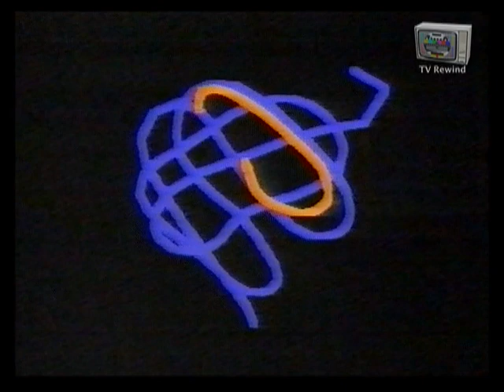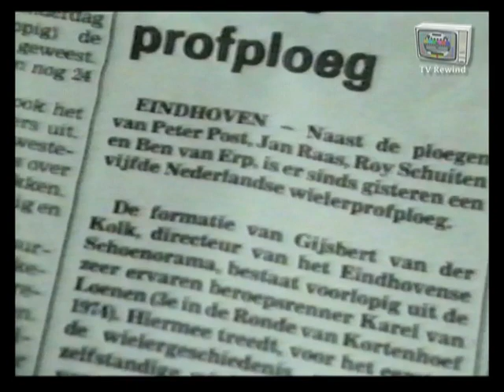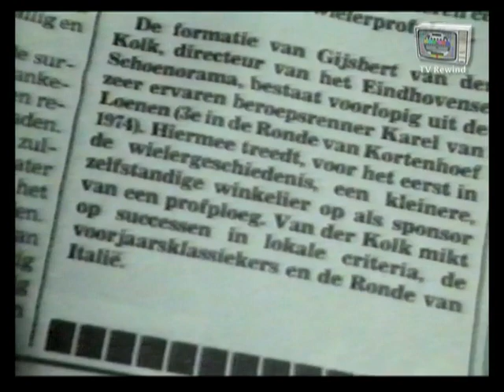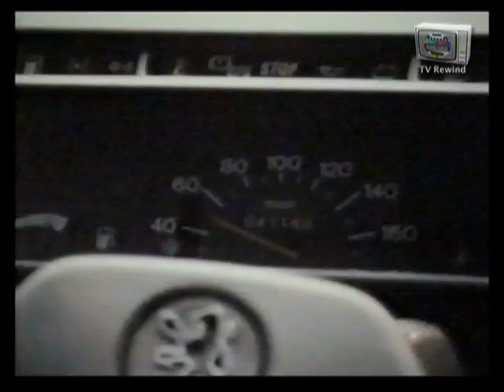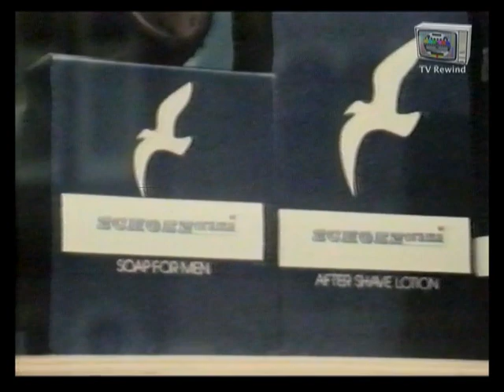Van Kooten en De Bie - "Ik roep nog Hee!" 1985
Complete uitzending van Van Kooten en De Bie.
Met als hoofdonderdeel de Wielerspeelfilm; "ik roep nog Hee !"
Nog één keer versiert ex-profrenner Karel van Loenen
te verbeteren. Tragi-komische topsport.
Uitgezonden op zondag 6 oktober 1985